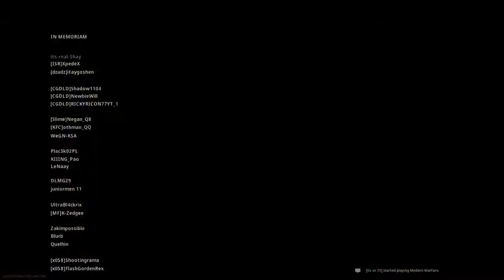Call of Duty Warzone erkab ya abdo